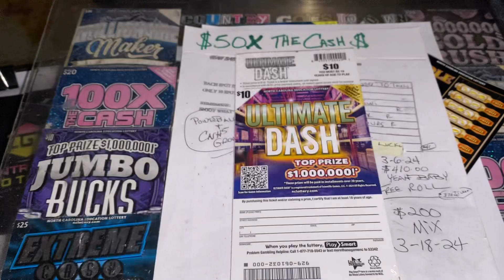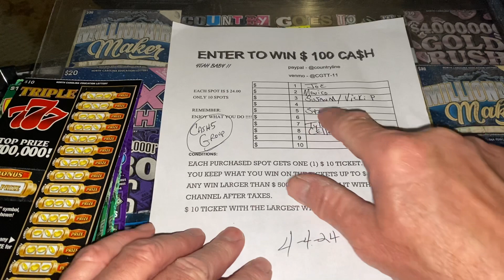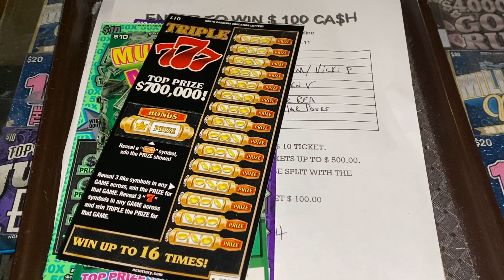BACK HOME WITH THE BOOK🍀🍀🍀. GOOD LUCK TO ALL OF US 🍀🍀🍀